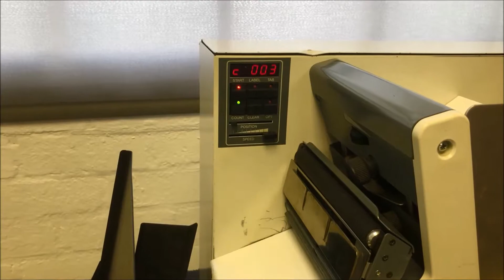Rena L326 Labeller batch feeder